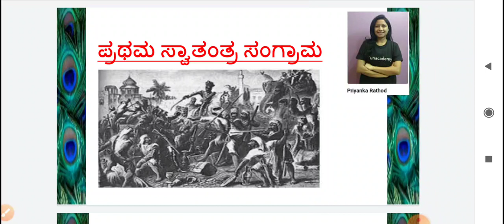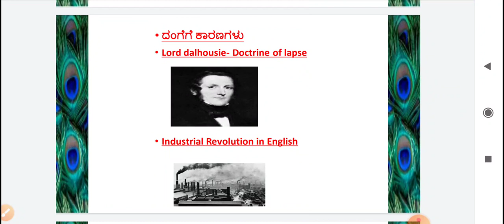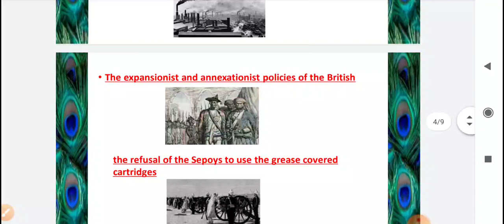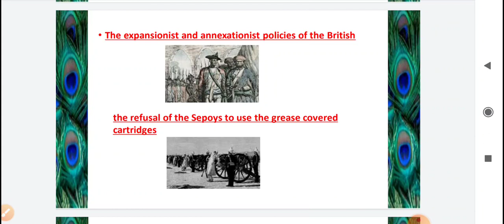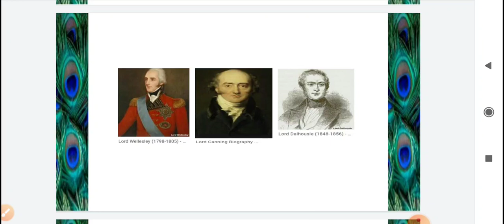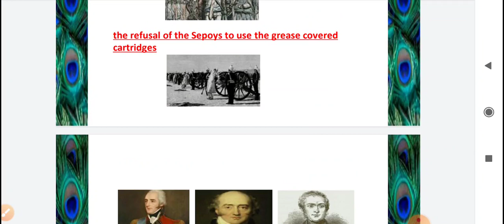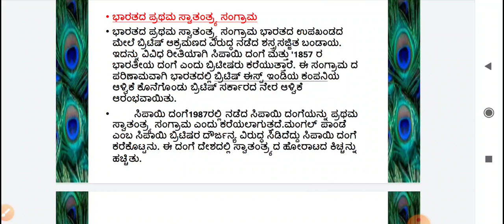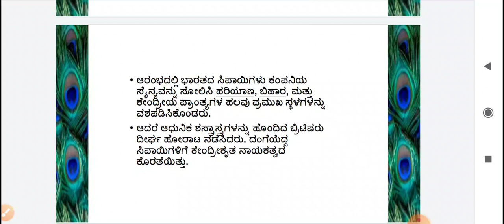ಪ್ರಥಮ ಸ್ವಾತಂತ್ರ ಸಂಗ್ರಾಮ - 1857 | 5Ws for Wednesday - Wednesday Ritual | Priyanka Rathod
162 ವಷ೯ಗಳ ಇತಿಹಾಸ ಹೊಂದಿದ  ಭಾರತದ ಪ್ರಥಮ ಸ್ವಾತಂತ್ರ್ಯ ಸಂಗ್ರಾಮ ಭಾರತದ ಉಪಖಂಡದ ಮೇಲೆ ಬ್ರಿಟಿಷ್ ಆಕ್ರಮಣದ ವಿರುದ್ಧ ನಡೆದ ಶಸ್ತ್ರಸಜ್ಜಿತ ಬಂಡಾಯ.
ಈ ಸಂಚಿಕೆಯಲಿ ಪ್ರಿಯಂಕಾ ರಾಠೋಡ,  1857 ರ  ಭಾರತದ ಪ್ರಥಮ ಸ್ವಾತಂತ್ರ್ಯ ಸಂಗ್ರಾಮದ ಕುರಿತಾಗಿ ಚಚಿ೯ಸುವರು.

Unacademy Plus Subscription Benefits:
1. Learn from your favorite teacher
2. Dedicated DOUBT sessions
3. One Subscription, Unlimited Access
4. Real-time interaction with Teachers
5. You can ask doubts in the live class
6. Download the videos & watch offline